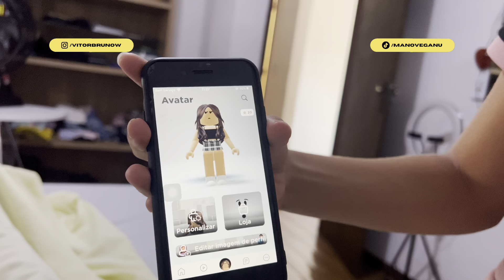VLOG - EKADASHI + FEIRA + UNO + DIA DIFÍCIL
Salve família, no vlog do dia 17/01/23 eu mostrei meu dia completo, primeiramente tinha esquecido que era dia de Ekadashi, fui na feira e acabei não comprando nada, depois tive que comprar banana com o preço mais caro em outro lugar e joguei uno com a Alice. Enfim, as coisas não deram tão certo nesse dia, mas mesmo assim decidi postar porque gosto de sempre mostrar a realidade do que tô vivendo. Espero que gostem🙏🏽

Tik Tok (react): @manoreact
Kwai: @manoveganu
Grupo no Telegram: @bondedomanoveganu

SOBRE MIM🙏🏽

Salveee, eu sou o Vitor Brunow, mais conhecido como Mano Veganu,  tenho 32 anos e  nesse momento tô morando em Guarapari, no Espírito Santo. Nasci em SP, mas morei em MG por 16 anos, então me considero mineiro de coração. Sou vegano desde Outubro de 2020, também sou apaixonado por meditação e pela natureza.

Na quarentena comecei a produzir conteúdo pro Tik Tok e deu tão certo que decidi vir pro Youtube também. Nesse canal eu vou te mostrar como meu estilo de vida me transformou em uma nova pessoa, também vou compartilhar tudo que rola no meu dia a dia e claro, vou falar demais sobre veganismo. É nóisss💛